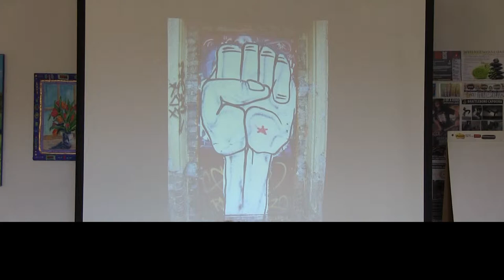Rod Francis: Serving on Town Committees - Brattleboro CoreArts Forum No. 1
Brattleboro Planning Services Director Rod Francis speaks during the Q & A at Brattleboro CoreArts Project panel discussion, September 21, 2013 at Equilibrium in Brattleboro.